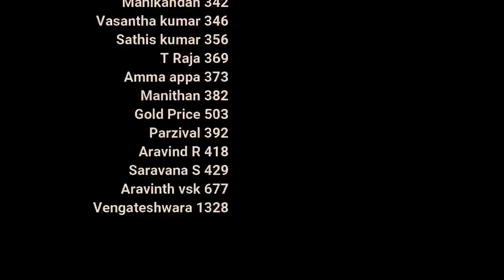வித்திலே சிவம் | day 3 | Celibacy 30 days challenge season 7